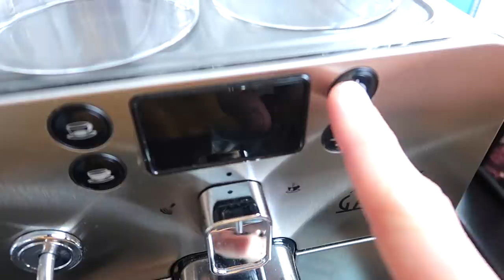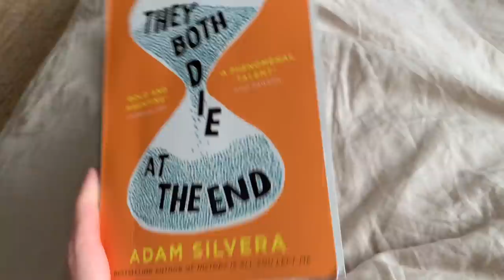The Best Recipe EVER aka What I Eat in a Day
Smooth or crunchy?

Some of you have asked me in I-don't-even-remember-which video if I could show a recipe of something, so I just decided to show you everything I eat lol Thank you so much for watching this vid. You rock! ¡Nos vemos la próxima vezzzz!